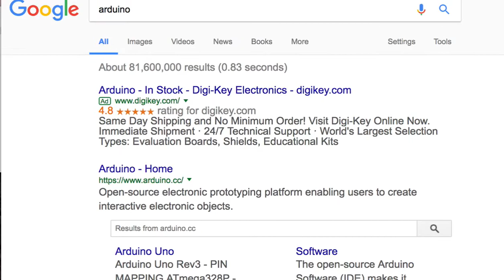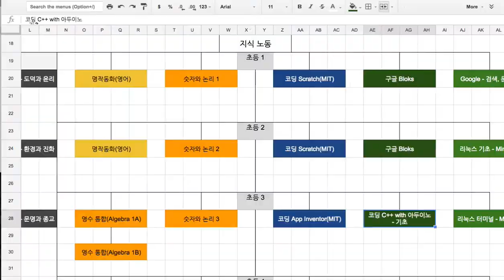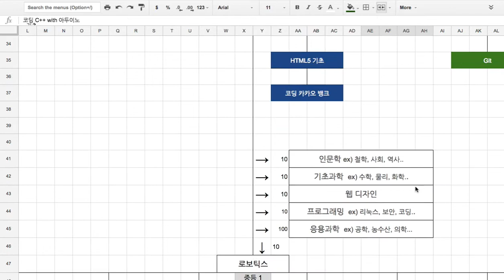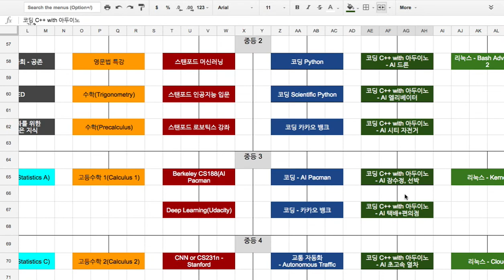[Robotics] 001 - 아두이노 소개